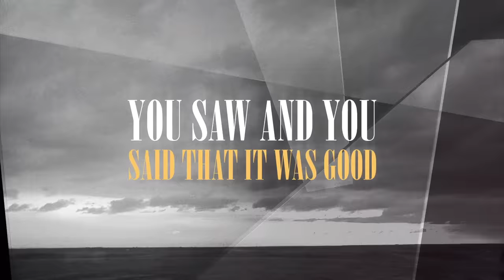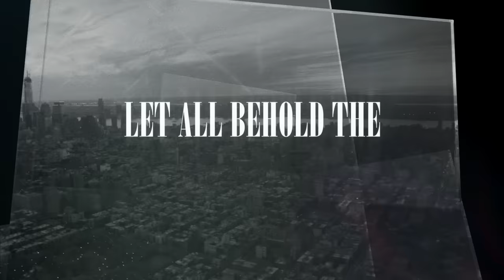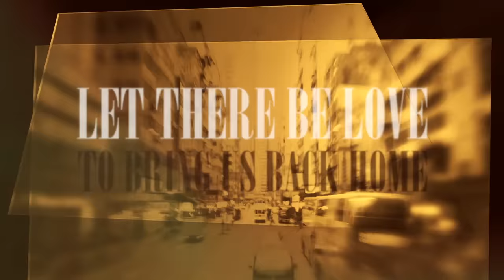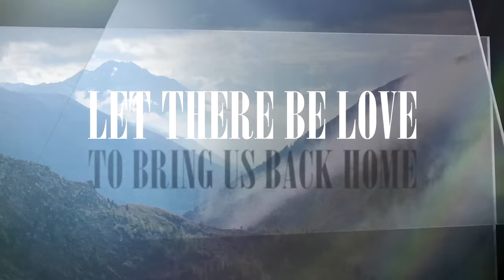Third Day - Let There Be Light (Official Lyric Video)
You spoke and your words brought us life
You saw and you said that it was good
And somehow we have broken your design
And Father we are praying that you would
Speak to us once more
Bring your life again

Where there is darkness
Let there be hope
When there is none
Let there be peace
In the midst of sorrow
Let there be love
To bring us back home

Let all behold the precious lamb of God
Who takes away the sins of the world
Oh, none of us are worthy of your love
But still you offer more than we deserve

Music  by Third Day performing Let There Be Light (Official Lyric Video). (C) 2017 Provident Label Group LLC, a division of Sony Music Entertainment